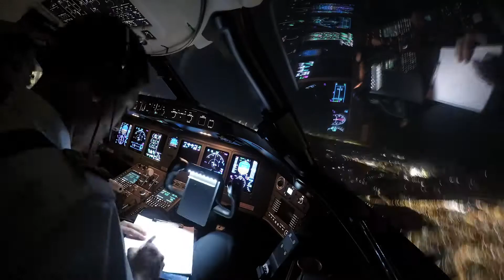Night Flight in the Global Express private jet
Full flight from take off in Toronto to Landing in the incredible Global Express private jet.